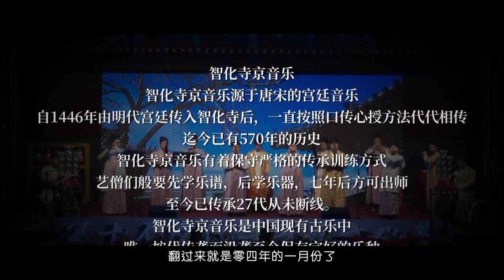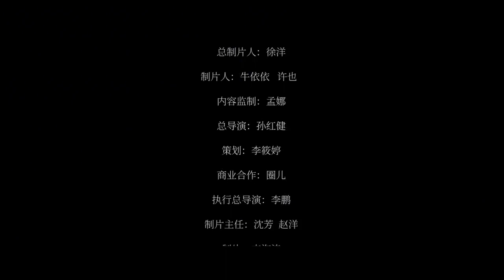《非遗智造局》第4集：中国古乐活化石，仍在传承传统乐器技巧。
智化寺京音乐源于唐宋的宫廷音乐，自1446年由明代宫廷传入智化寺后，一直按照口传心授方法代代相传，迄今已有570年的历史。智化寺京音乐有着保守严格的传承训练方式，艺僧们般要先学乐谱，后学乐器，七年后方可出师。至今已传承27代从未断线。智化寺京音乐是中国现有古乐中，唯一按代传袭而沿袭至今保存完好的乐种，有“中国音乐活化石”的美誉，其特点是以吹管乐器为主奏乐器，辅以云锣、鼓、磬等打击乐器，曲调古朴典雅、悠扬深沉，并采用中国传统记谱法工尺谱来记谱。